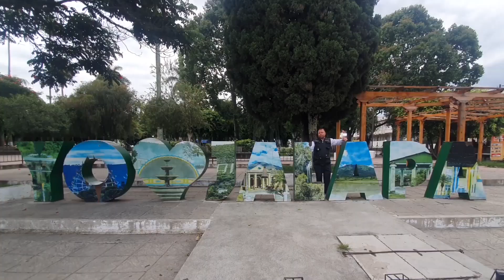Emprendedores jalapanecos han ido a ferias comerciales a otros departamentos